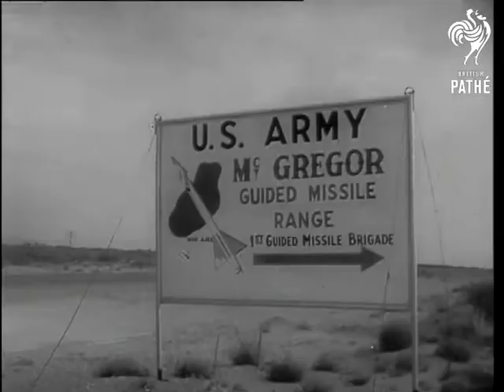Army Flexes Its Missile Muscles (1958)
Title reads: "Army Flexes Its Missile Muscles" American voiceovered newsreel material.

New Mexico, United States of America (USA).

MS Sign board with "US Army McGregor Guided Missile Range." on it. LS Nike Ajax Air Defence Rocket. CU Pan up of Big Brother of the Ajax which is the Nike Hercules Rocket. CU Artillery Honest John rocket. LS Helicopter landing. LS Honest John rocket being launched. LS Corporal Rocket ready for launching. LS Countdown for launch and button being pressed. LS Corporal Rocket leaving launching platform and rising.

(F.G.) Old record suggests that material dates from around 04/07/1958.
 FILM ID:2900.08